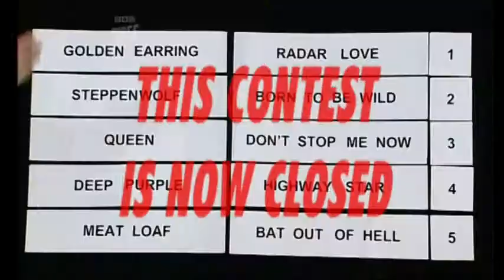Top Gear GREATEST DRIVING SONG: Deep Purple - highway star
Deep Purple - highway star     is it the best?